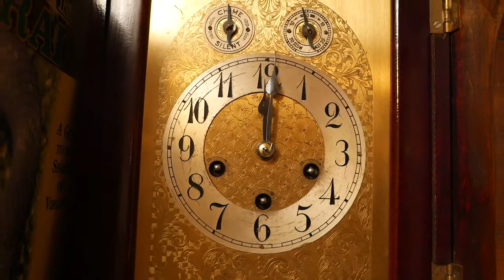Arboreal Ruminations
According to the Encyclopedia Britannica, a tree is a "woody plant that renews its growth every year..." and "most plants classified as trees have a single self-supporting trunk containing woody tissues, and in most species the trunk produces secondary limbs called branches."  It's another Tuesday Reflection.